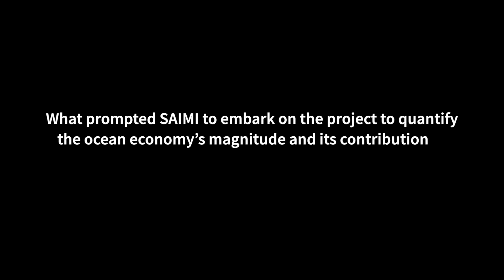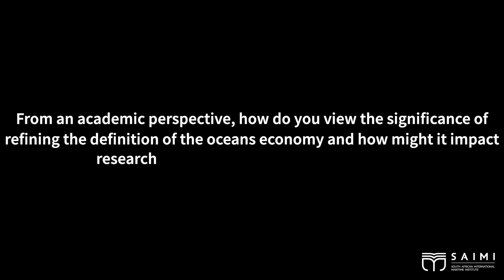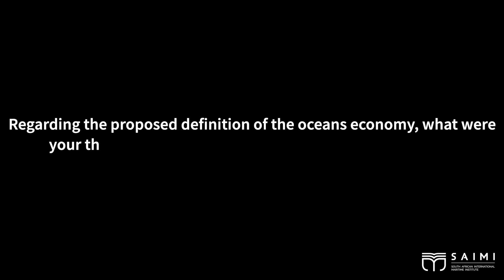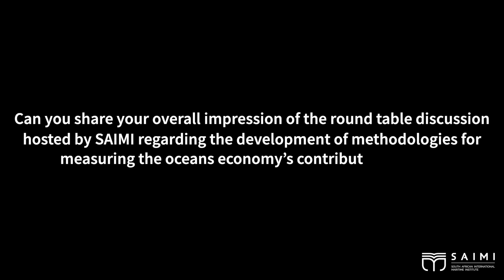Measuring South Africa's Ocean Economy's GDP Contribution | Pretoria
The session was aimed to facilitate knowledge exchange among maritime stakeholders to enhance the understanding of South Africa's Ocean resources and their economic impact, as well as provide participants with a comprehensive understanding of Satellite Accounting and Gross Geographic Product and Gross Value Add methods.